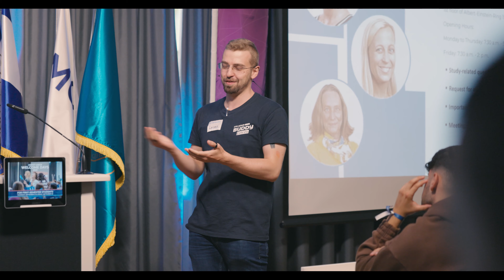Kick-Off Events of the Academic Year 2023/24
Welcome to UMFST-UMCH. Your Medical Campus in Hamburg, Germany.

 At our four-day Kick-Off Events, we offered many different program items to our students. First, the "Welcome Days" took place, where our students had the chance to get to know each other as well as the campus and our Dean Assoc. Prof. Simona Muresan. In addition, there was delicious food as well as Study Survival Guides by members from the Student Council and campus tours. Besides the "Digital Introduction of the Academic Year", which you can also watch here YouTube, we also had a number of distinguished visitors at our "Official Opening Ceremony of the Academic Year". Deputy Secretary General of NATO Mircea Geoană as well as the Romanian Ambassador to Germany, H.E. Adriana Stanescu, and UMFST Rector Prof. Leonard Azamfirei attended the event and wished the students on campus a successful start into the new academic year.